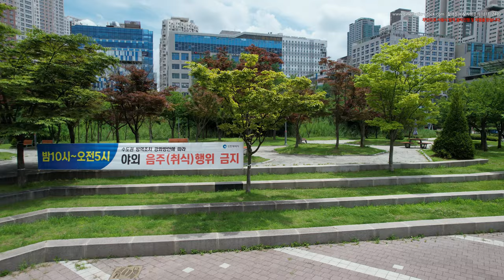슬로우 청라호수공원, 청라테트리스타워, 마마몽떼 몬테소리, 청라휴먼시아아파트, 초은중학교, 청라국제도서관, 인천 서구 청라동 드론영상소스 DJI 0696